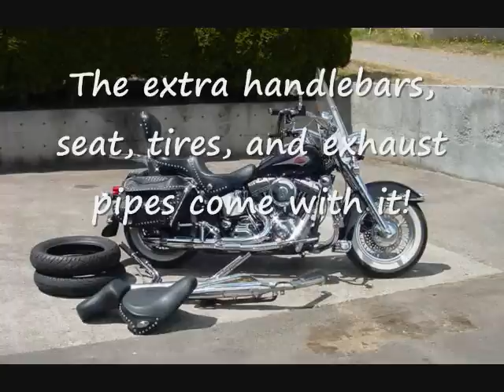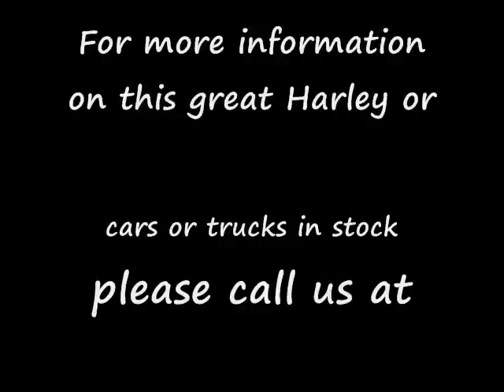Harley Davidson FLSTC Heritage Softtail Classic - SOLD!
For the protection of the buyer, we have just had this beautiful 2000 Harley-Davidson FLSTC Heritage Softail Classic powered by a 1449cc, 4 stroke that was rebuilt 7K miles ago completely safety inspected by Latus, one of the most respected Harley dealers in the greater Portland, OR area. The inspection reconfirmed the declarations made by the seller of it being in top condition and mechanically perfect.

It has an air cooled counterbalanced V-twin cam 88, 2 valves/cylinder, w/5 speed transmission and is virtually vibration free. It has a detachable windshield, fat front fork, classic studded leather saddlebags, chrome-studded seat, backrest, full windshield, floorboards, large chrome headlamp with twin passing lamps, Fat Bob™ fuel tank and fishtail mufflers. No Evo-powered Softail was ever so smooth, or as responsive to throttle. There is just more power everywhere. This bike is styled to recall the past. It's a bike for riders who want the comfort of a softail bike with the classic look of a 1930's hardtail.
Although the nostalgic style of the Heritage Softail Classic suggests casual touring use, the counterbalanced engine makes it a much better long-distance mount than previous versions. Even though it looks similar to the old bike, the 21st century FLSTC is so different and better—that you too may feel as if you have slipped into a time warp.

As we were dropping our Harley off for inspection, someone pulled in with his 2009 Heritage Softail. Since our bike looks nearly "as new" and sounds every bit as strong as the 2009 so we were compelled to ask the owner what he had paid for the bike new last year. He replied $26,500. So all we can say is what a great value this bike is going to be for a new owner at $10,950 with the certification of condition coming with it.